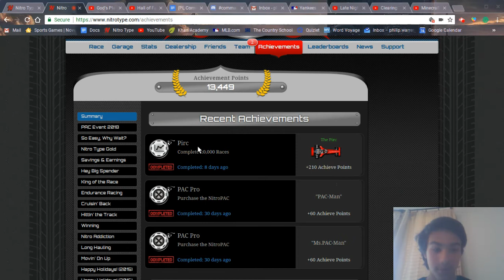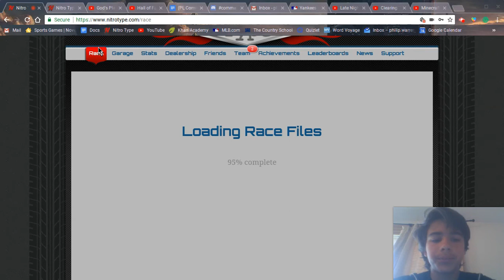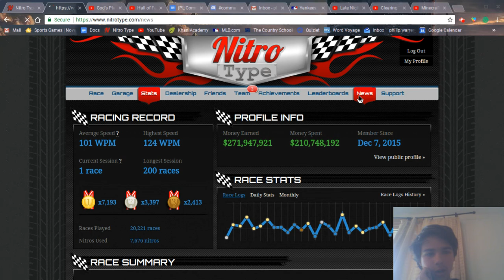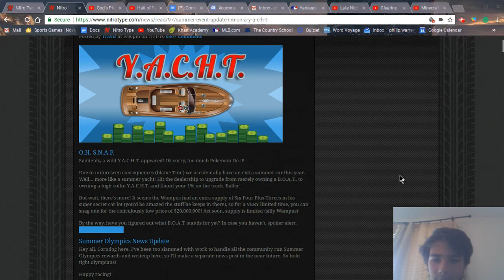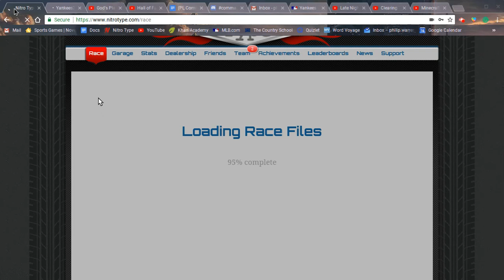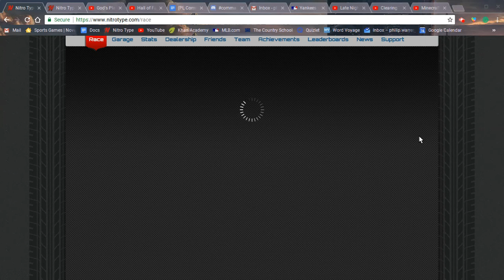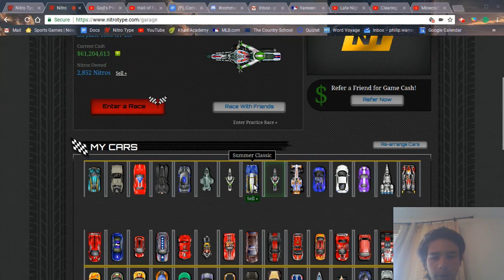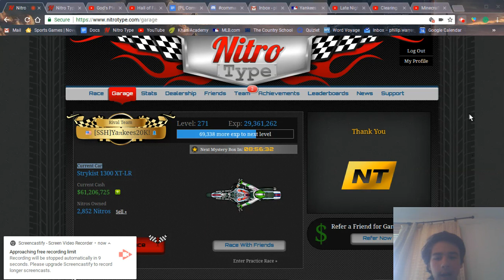NITROTYPE SUMMER EVENT HYPEEEEE!!!!!!!!!